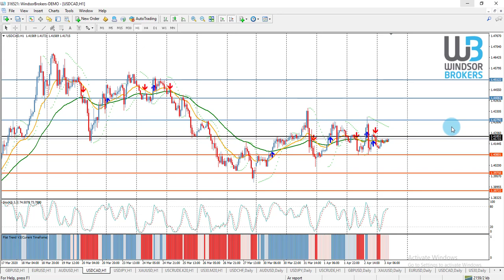Technical Analysis - USDCAD (03.04.2020)